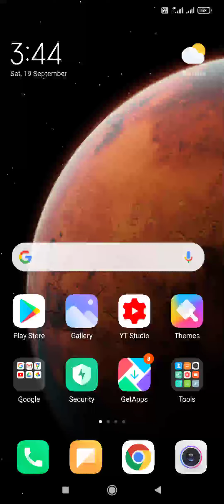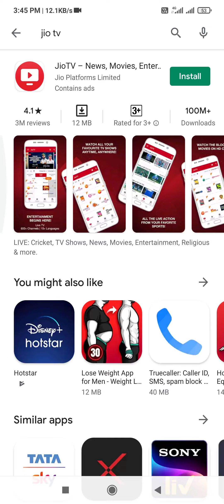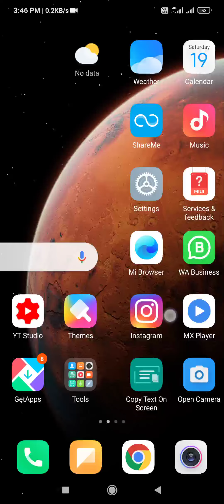IPL Match Free Me Kaise Dekhe - How to Watch IPL Free 2020 – Free IPL Kaise Dekhe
ipl live stream | ipl kaise dekhe | ipl kaise dekhe 2020 ka

Hello guy's
I am Pradeep Kumar

some searching queries-

• how to watch ipl free 2020

• how to see ipl match free

• how to see ipl free in mobile

• how to watch ipl free on pc

• ipl kaise dekhe 2020 ka

• ipl kaise dekhe hotstar par

• ipl kaise khele

• ipl kaise dekhe free

• ipl kaise khelte hain

• ipl kaise khela jata hai

• ipl kaise download karen

• ipl kaise hoga

• ipl kaise chalu karte hain